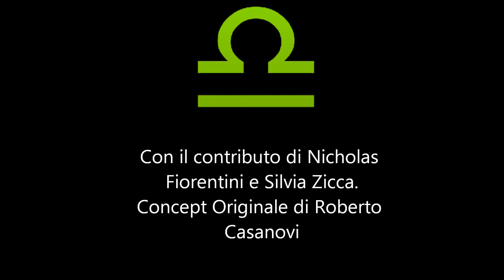Weights 2.0 - Game Trailer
Developed for the Videogame Design and Programming course.

Developers:
Nicholas Faustini and Claudio Paustian
with a contribution from Nicholas Fiorentini and Silvia Zicca
based on an original concept of Roberto Casanovi

Prof. Pier Luca Lanzi and Dr. Daniele Loiacono
Facolta' di Ingegneria dell'Informazione
Dipartimento di Elettronica e Informazione